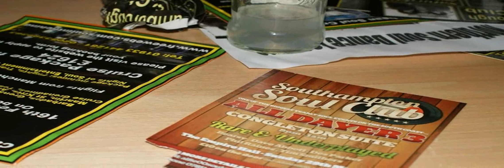NORTHERN SOUL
Highlights from a northern soul and tamla eveing at Bognor football club